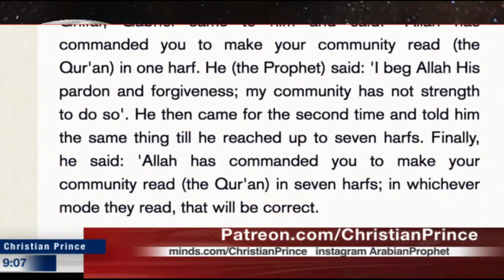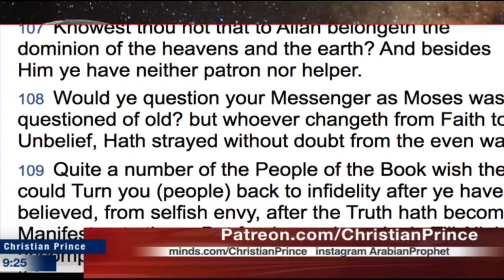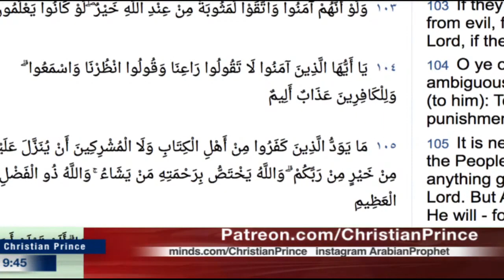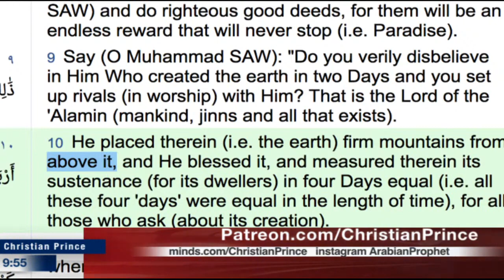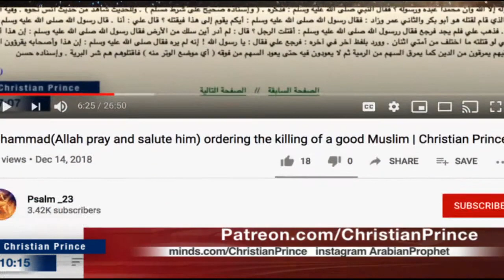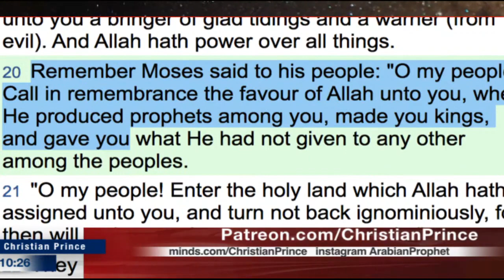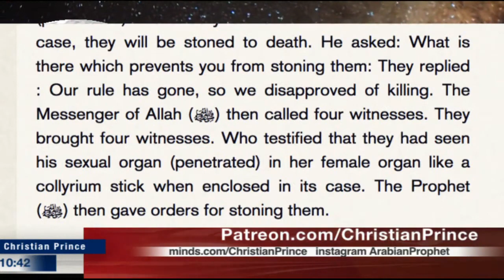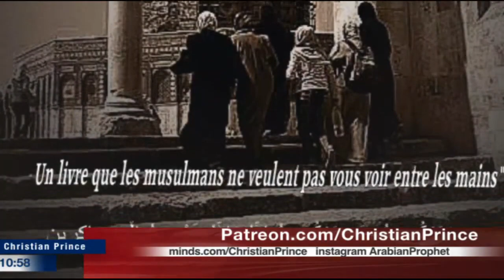My book a gift to Indonesian in Bahasa Indonesian language (Christian Prince)